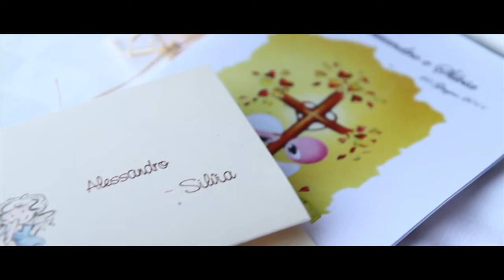Silvia & Alessandro video matrimonio Monza e Brianza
An example of a weeding ceremony video, to let you know what Mr Movie can produce for you.

Filmed mainly with one Canon EOS 60D with EF-S 17-55 mm, plus EF 70-300mm.